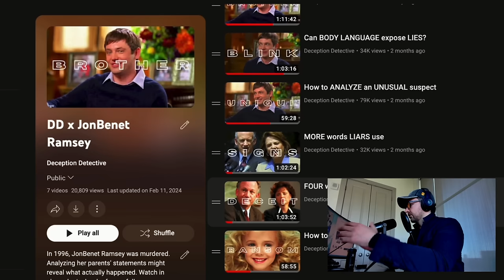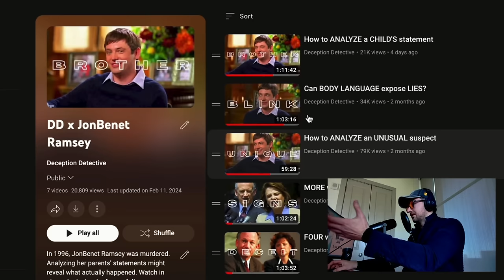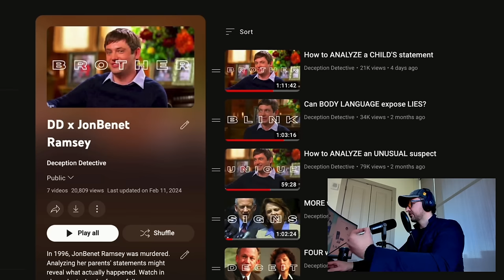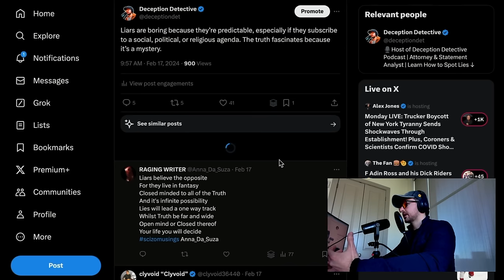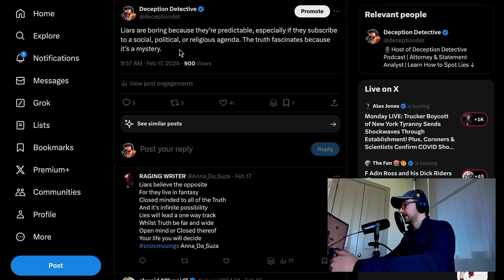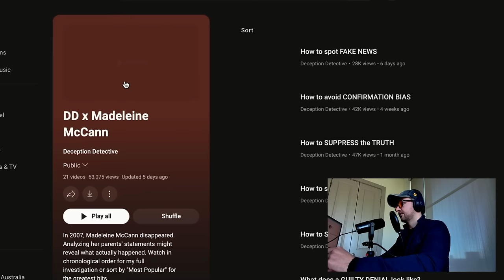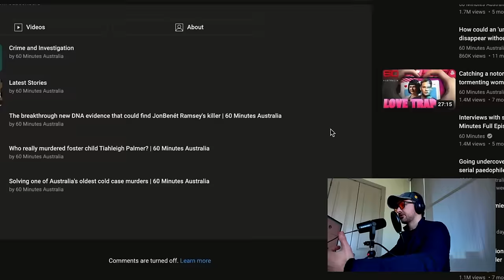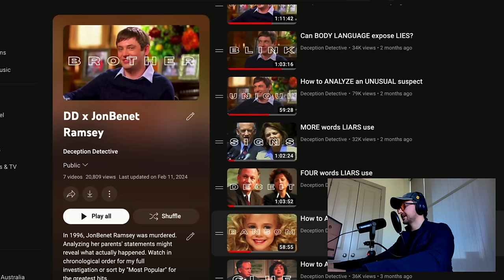How to spot a HALF-TRUTH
60 Minutes' latest documentary on JonBenet Ramsey claims to present "new" evidence intended to solve the mystery. But does it truly deliver? Let's uncover the strategies news outlets use to sensationalize true crime stories and mislead their audiences.